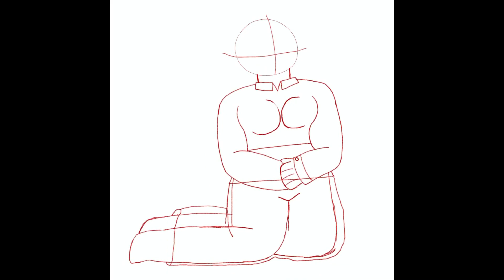Ebony Rose Foster